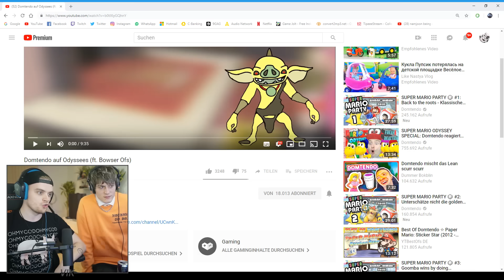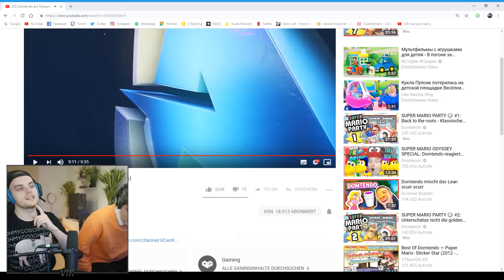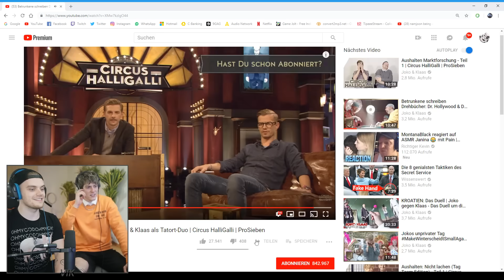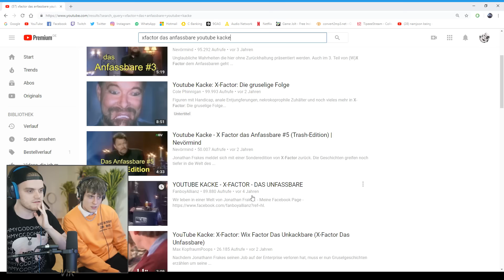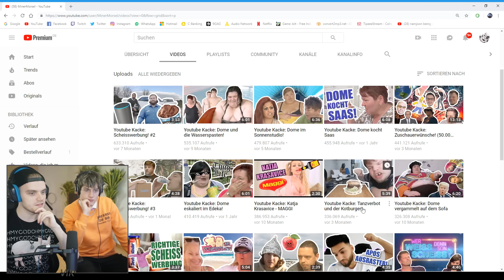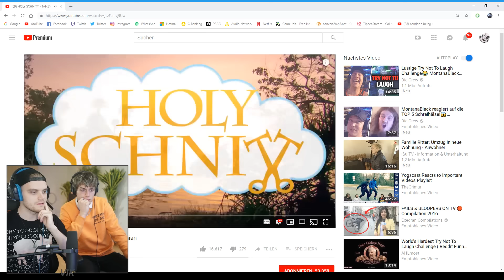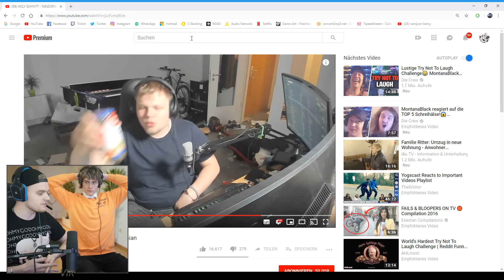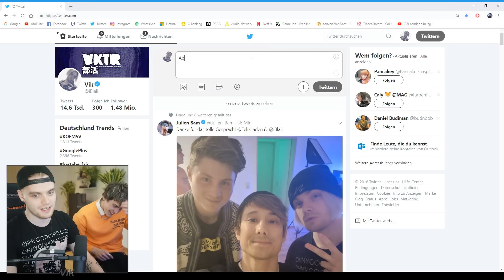LACHVERBOT! | Try Not To Laugh (Challenge)